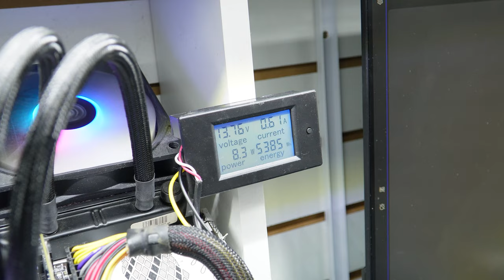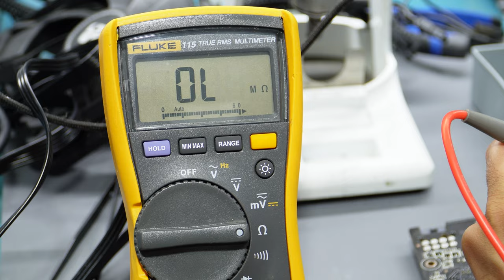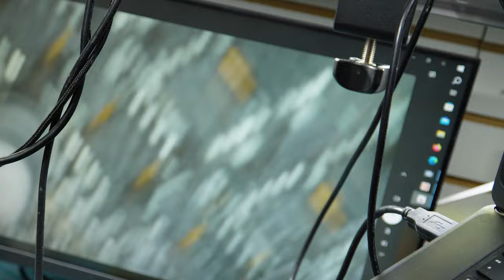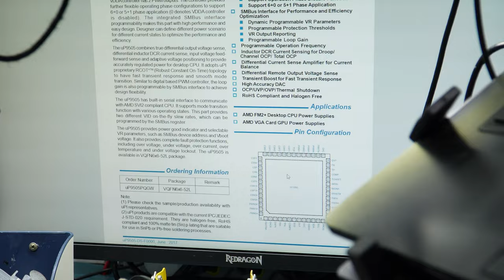RX 580 DO ALIEXPRESS NÃO FAÇA ISSO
Debug TL631

Chave OEM barata e genuína!